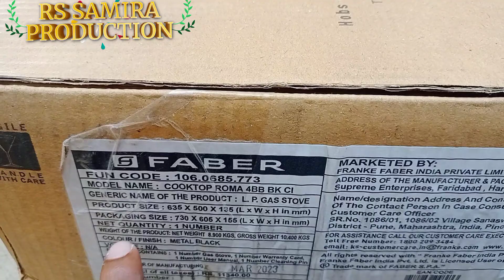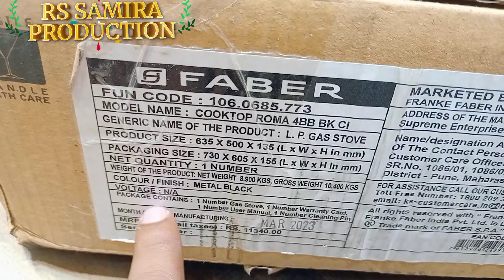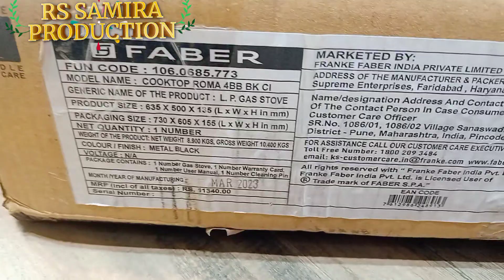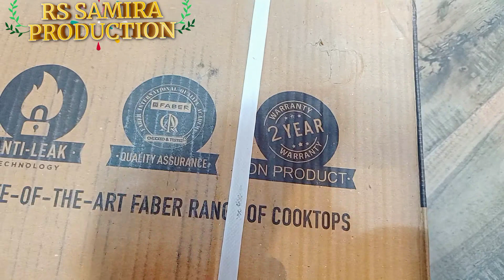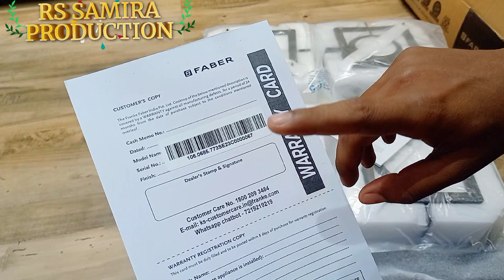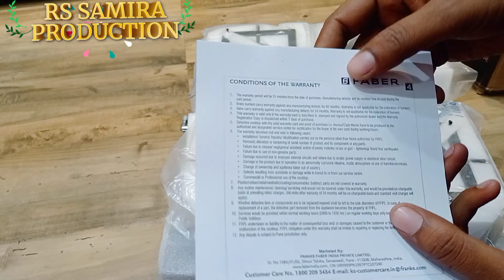Faber Roma 4 Burner Cooktop $ Best New Type 4Burner Gas Stove🥰 $ Faber 4 Burner Gas Chulha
(Amazon) 4 Burner
(Amazon) 4 Burner
(Amazon) 4 Burner
Yours Queries:-
Faber Roma 4 Burner Cooktop
Best New Type 4Burner Gas Stove🥰
Faber 4 Burner Gas Chulha
gas stove
best gas stove
cooktop
Best Cooktop in India 2023
Best Gas Chulha in India
Gas Cooktop
Best Gas Stove in India 2023
Best Gas Stove 2023
Best Cooktop 2023
Best 3 burner Gast Stove
🔥LATEST🔥Best gas stove 2023
🔥Best 3 Burner Gas Stove 2023🔥
 Best 2,4 Burner Gas Stoves in India
faber gas stove
faber 4 burner gas stove auto ignition
faber 4 burner hob
hob
gas chula
Best Cooktop in India 2023 | Best Gas Chulha in India | Gas Cooktop
Best Cooktop in India 2022
2 - 3 & 4 Burner Cooktop
Gas Cooktop
Best Gas Stove in India 2023 I Best Gas Stove 2023 I Best Cooktop 2023
Top 5 Best Cooktop in India 2023
4 Four Burner Cooktop
Gas Stove
Best Kitchen Hob for your Home
Best 3 & 4 Brass Burner Kitchen Hob in 2022
Top gas stove in india 2021 | Best gas stove 2021
🔥LATEST🔥Best gas stove 2023🔥Best 3 Burner Gas Stove 2023
 Best 2,3,4 Burner Gas Stoves in India
Best Price Faber gas stove 4 burner with different size sale Nandanam Chennai
best gas stove 4 burner
best four burner gas stove
best 4 burner gas range
4 gas burner stove prestige price
prestige 4 burner hob top
gas stove 4 burner best company
4 burner gas stove review
elica gas stove 4 burner price
kaff 4 burner gas stove price
sunflame 4 burner gas stove price
faber gas stove 4 burner price
4 burner hob top
faber four burner gas stove price
best 4 burner gas stove stainless steel
glen gas stove 4 burner price
best gas stove 4 burner auto ignition
4 burner gas stove hob top
sunflame 4 burner hob
best stove 4 burner
4 burner gas stove best quality
best cooktop 4 burner
blowhot sapphire 4 burner
best 4 burner gas stove auto ignition
best glass top gas stove 4 burner
best hob top gas stove 4 burner
Glen Auto ignition 4 burner stove
Hindware Automatic advance technology Stove
Blow hot 4 burner gas stove unboxing
Top 5 best 4 burner gas stove in india 2022 | best gas stove 2022 🔥🔥
BEST kitchen hobs in India 2023 | Faber vs Bosch vs Hindware vs Crompton
3 vs 4 burner hobs